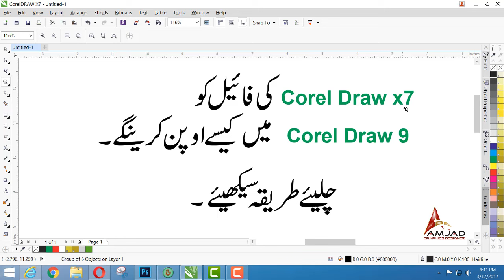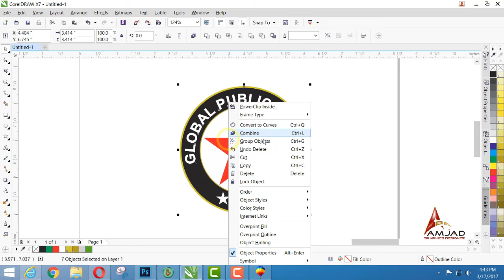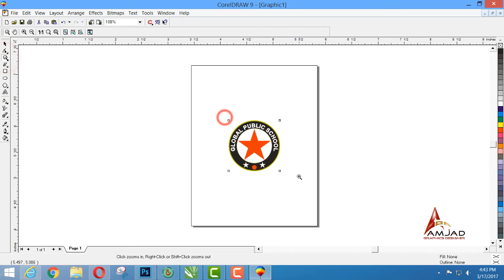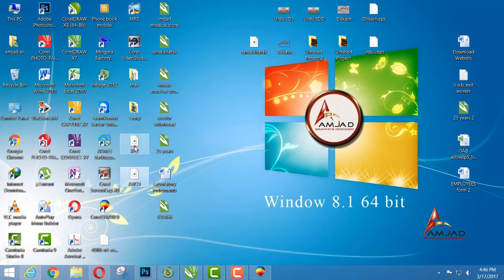How to open Corel Draw x7 x8 file to Corel Draw 9 tutorial by, Amjad Graphics Designer